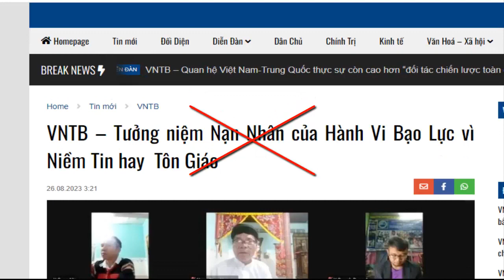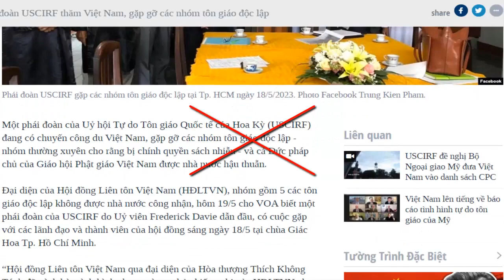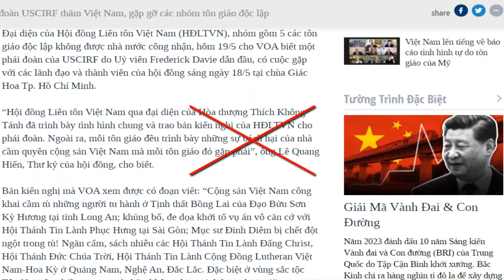Lên án hội luận của các phần tử chống phá Việt Nam dưới chiêu bài tự do tôn giáo